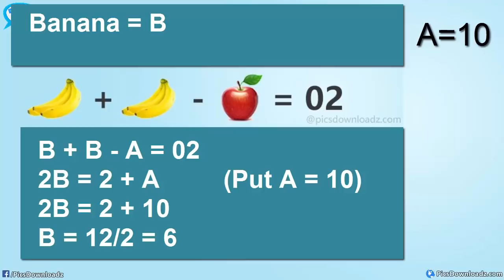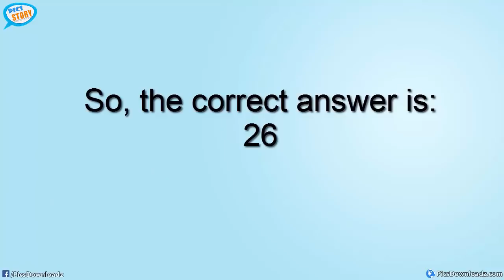The Viral Apple, Banana, & Orange Puzzle (with answer) - Genius Math Puzzles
97% of people answer it wrong. Solve this genius fruits puzzle. The most viral apple, banana, and orange puzzle only for genius with the answer!

Share this genius puzzle in your group let see how many of them can solve this puzzle. Like our fb page and join our puzzle group for more interesting puzzle image. Enjoy Take Care!